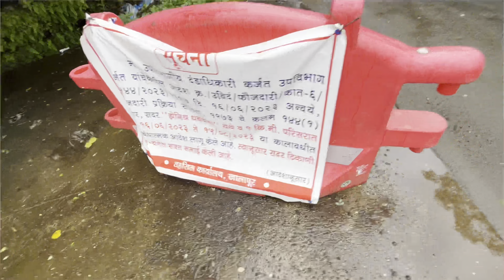ZENITH WATERFALL KHOPOLI || close? || How to Reach Zenith Waterfall Khopoli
ZENITH WATERFALL || close? || How to Reach Zenith Waterfall Khopoli ||